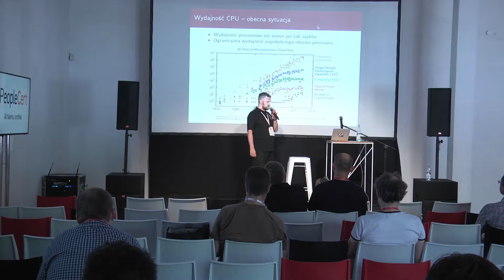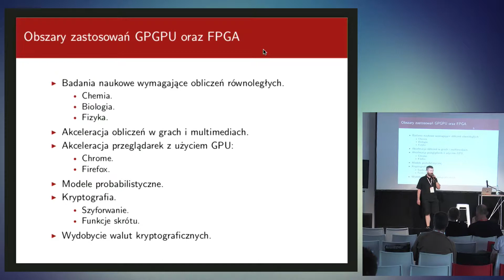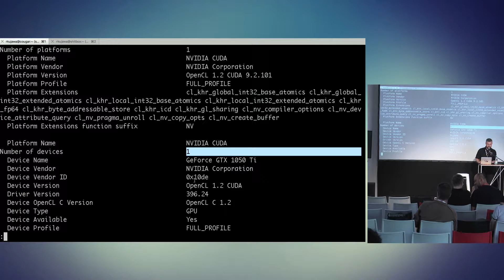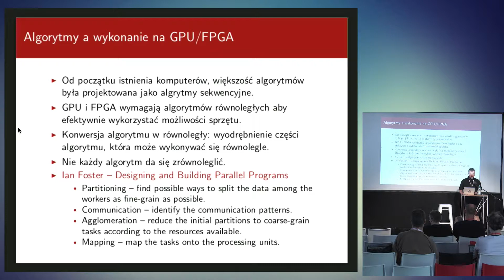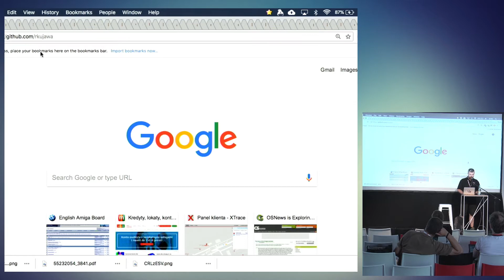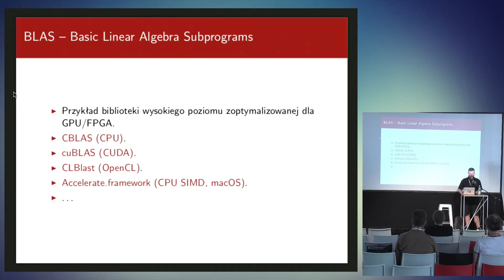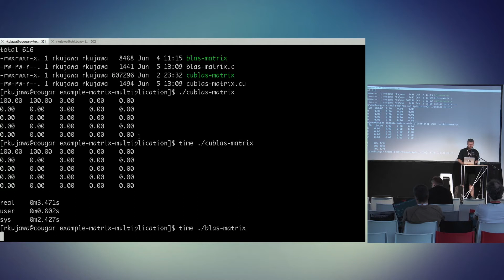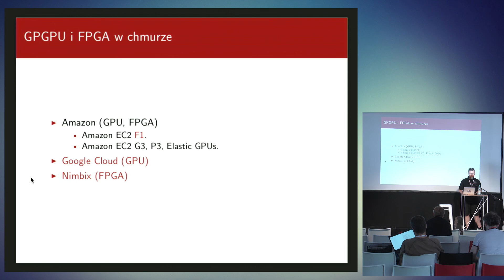OSEC Forum 2018: Gdy CPU nie wystarcza... - Radosław Kujawa, OSEC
Radosław Kujawa z OSEC, przedstawia przypadek: "Gdy CPU nie wystarcza – strategie optymalizacji oprogramowania z użyciem technologii GPGPU oraz FPGA".